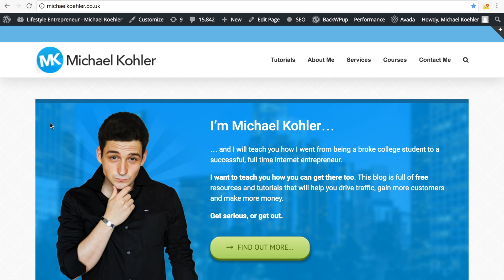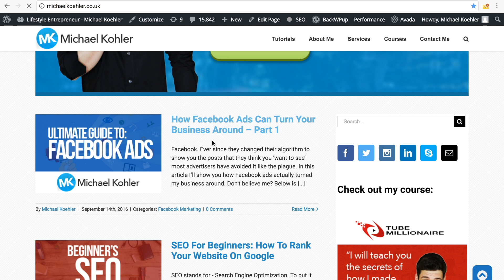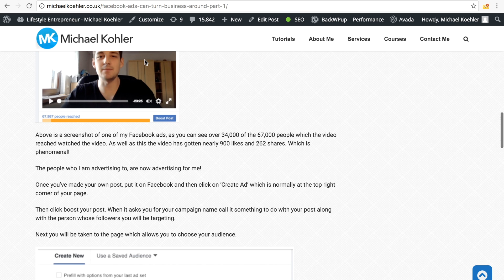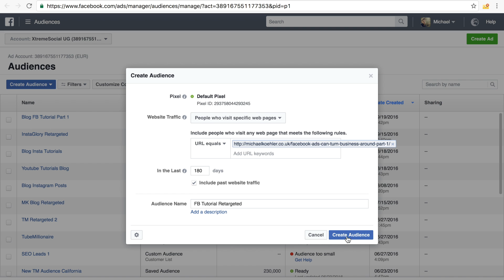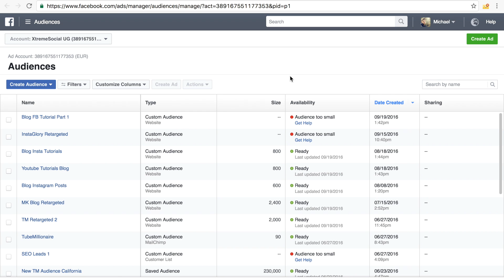How To Create Custom Facebook Audiences - Facebook Retargeting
In this video I will be showing you How To Create Custom Facebook Audiences by targeting only people who visited specific webpages of your site.

I hope you liked the video and if you have any questions please let me know!